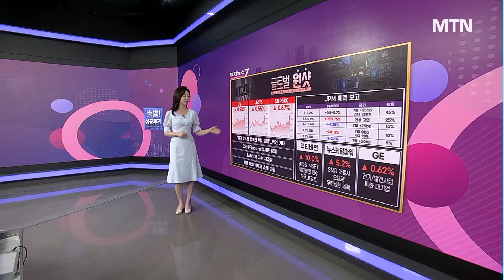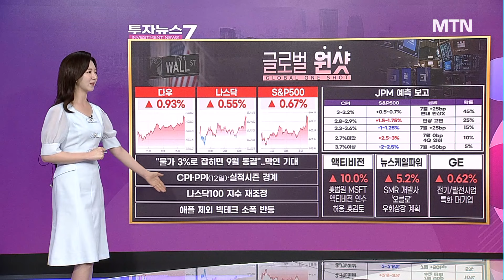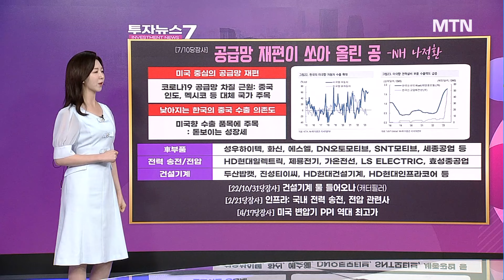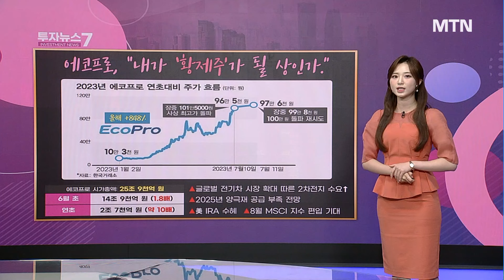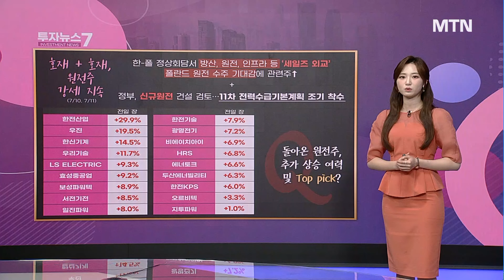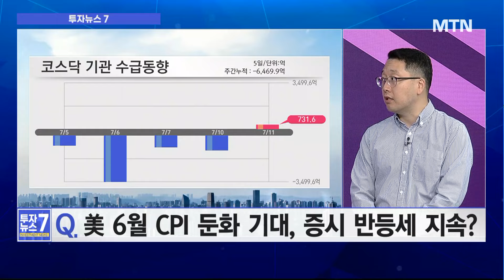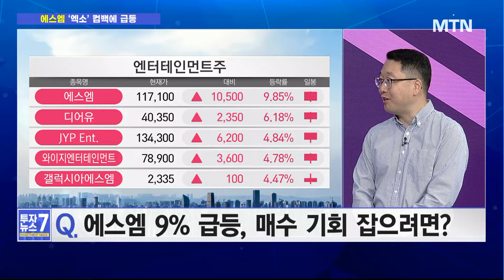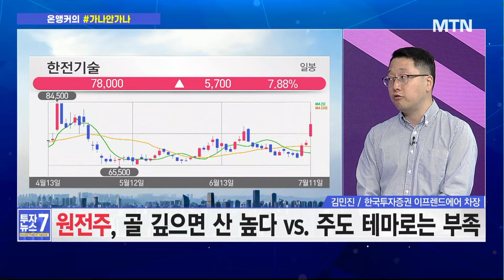[투자뉴스7] 에코프로 실적 D-DAY 주가는 '수급'에 달렸다 줄호재 원전株 기준점은… / 머니투데이방송 (증시, 증권)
07/12 출발! 성공투자

[이슈1] 美 6월 CPI 둔화 기대, 증시 반등세 지속?
[이슈2] 에코프로 그룹주 실적 이후 2차전지 더 갈까?
[민진‘s Pick] 엔터주 강세 속 아쉬운 에스엠 주가, 매수 기회?
[가나안가나] 돌아온 원전주, 추가 상승 여력 및 탑픽?